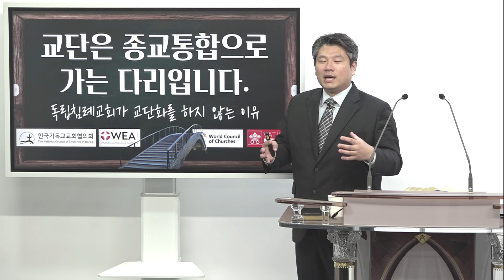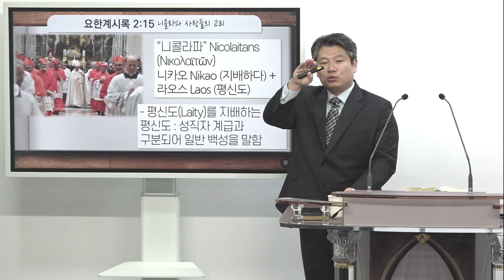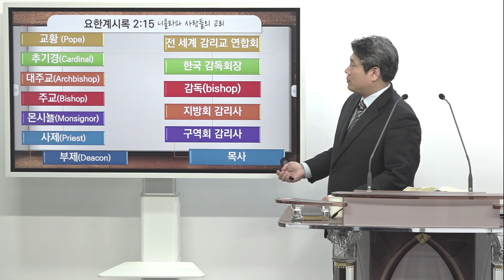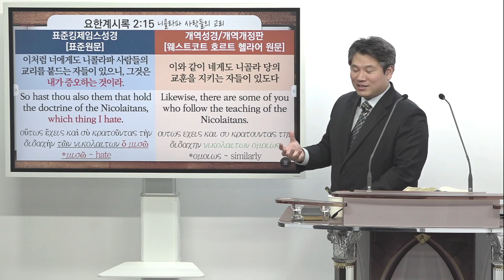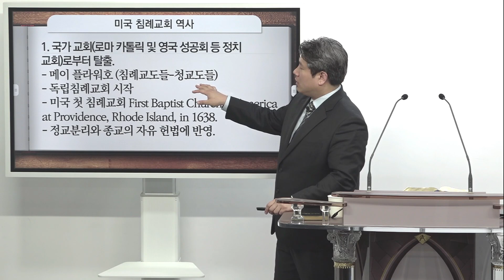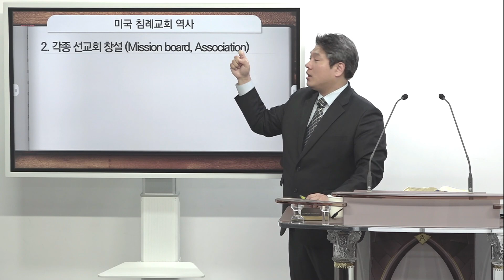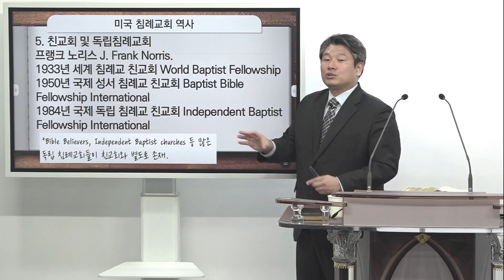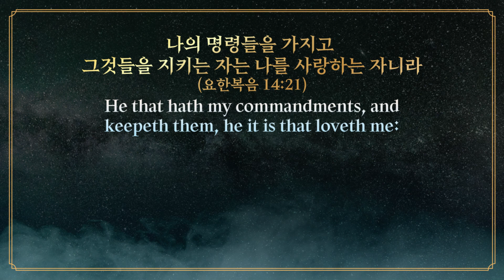[표준킹제임스성경] 교단은 종교통합으로 가는 다리입니다._Joshua Yun(윤경원)_갈보리침례교회